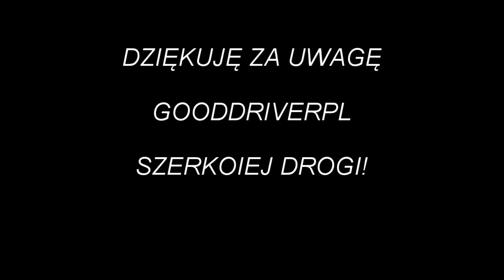Ford Mondeo MK1 95'-Wymiana łącznika stabilizatora Stabilizer link replacement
Kolejna część zawieszenia mojego zabytku do wymiany. Tym razem łącznik stabilizatora/tył.